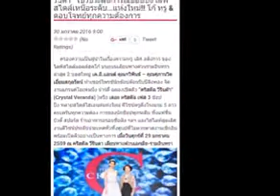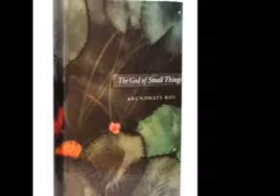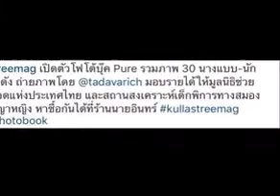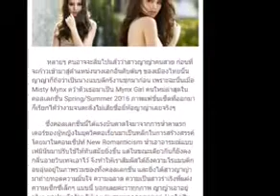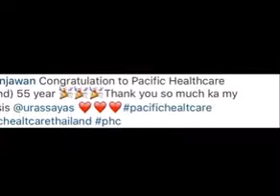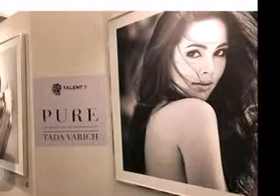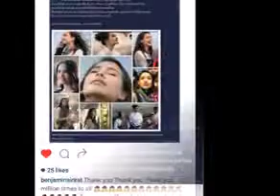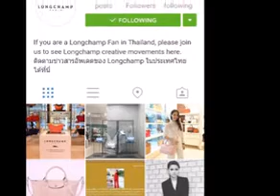Nadech & yaya best couple award 1708057